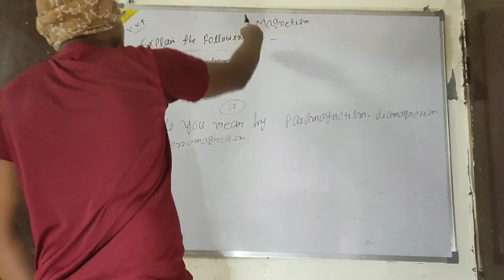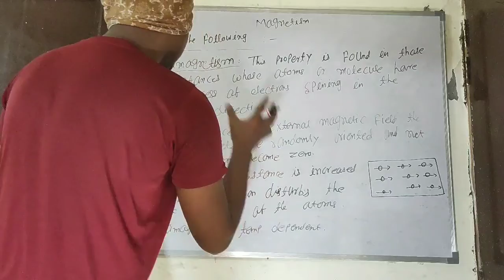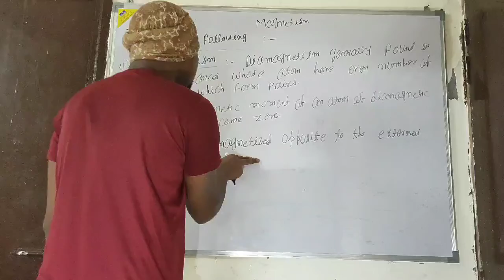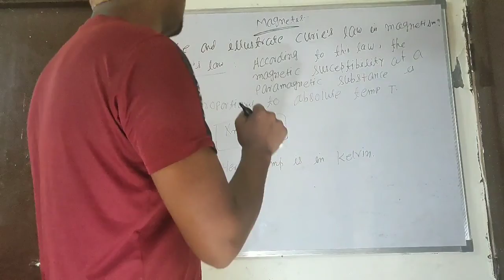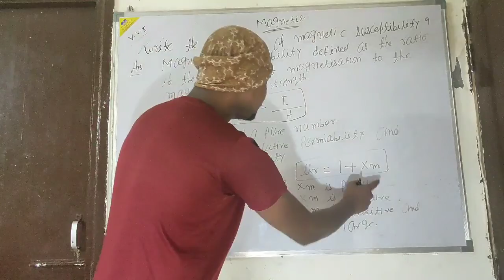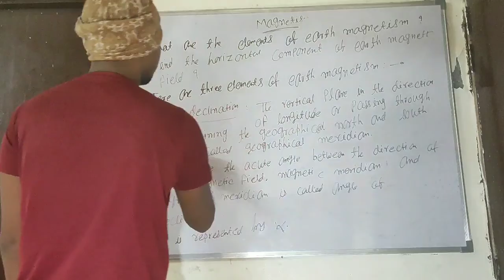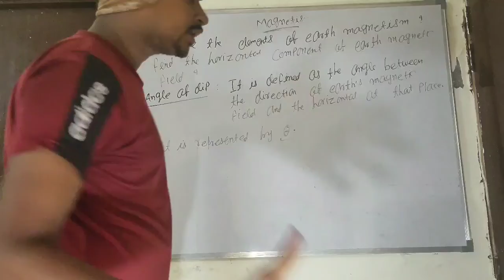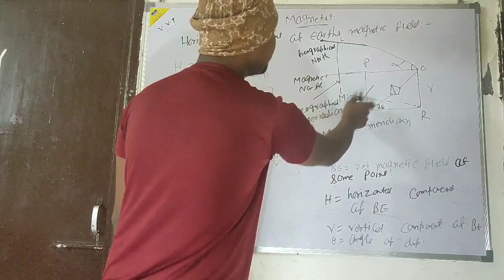Magnetism part-4 for bseb,cbse and all State boards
this is part-4 of magnetism .watch tll end